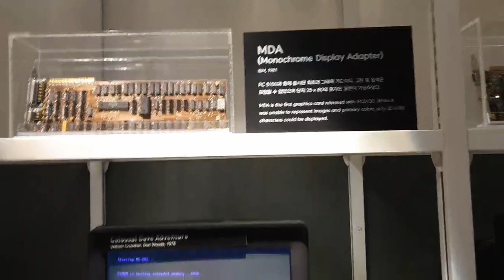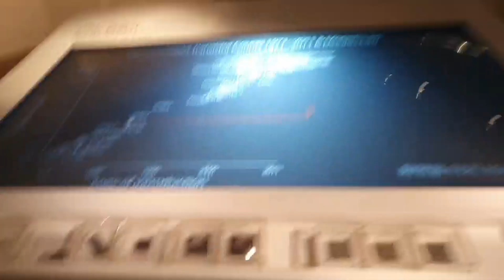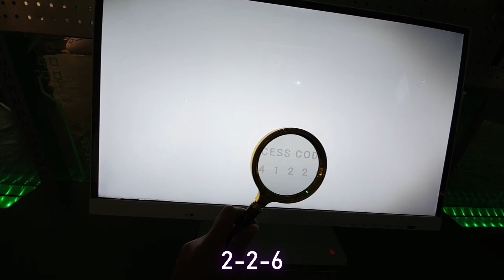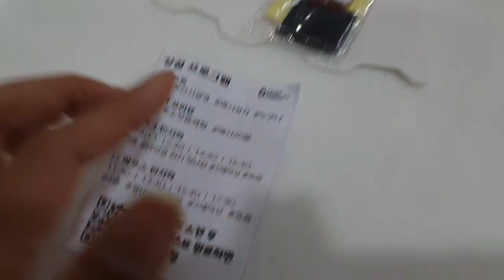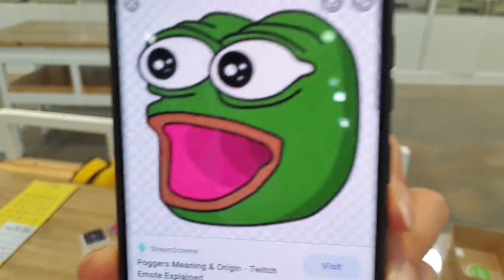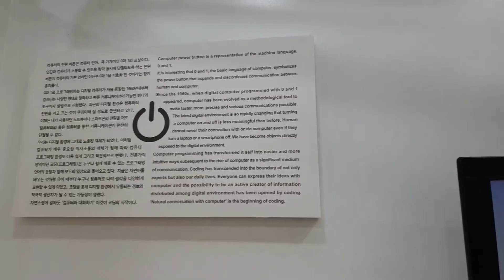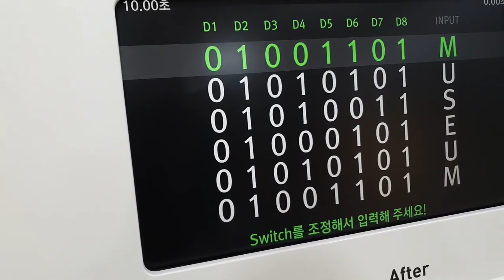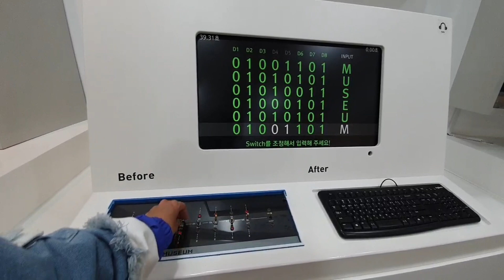Visiting the FIRST Computer Museum In Korea! 🖱️🕹️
I visited the Nexon Computer Museum (넥슨컴퓨터박물관) in Jeju Island. It is the first computer & video game museum in Korea, and what a cool place it is!

🔴 Watch my live stream on Twitch for more!

About me:
My name is Yuggie and I'm a "Just Chatting" streamer on Twitch. I'm a Korean living in Korea, but I also speak English.
I mostly do outdoor IRL streams, but also PC streams. I do a variety of contents, traveling, dancing, and painting or drawing are some of my favorite activities.

I upload stream highlights on this channel, funny moments, compilations of my top Twitch clips ("Best of" videos), vlogs, and more!